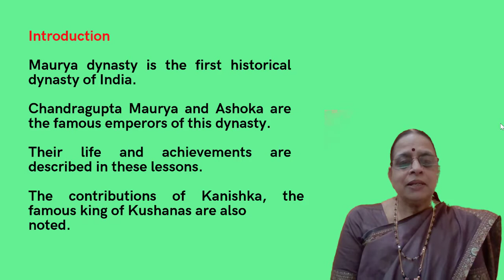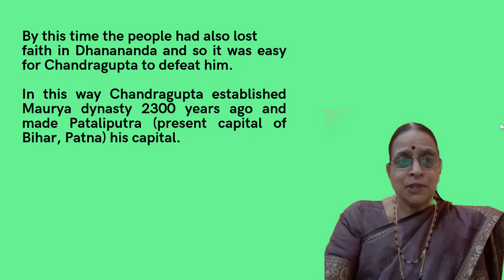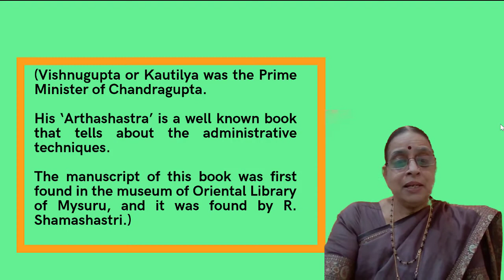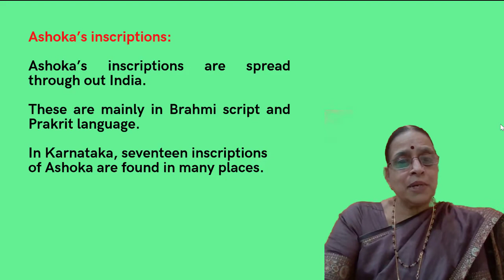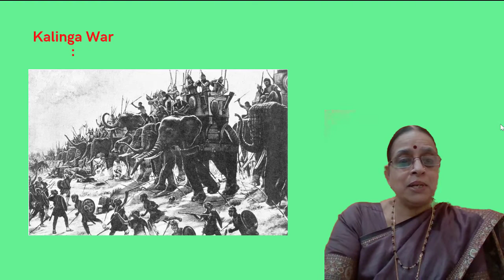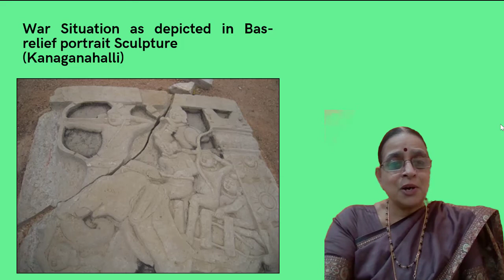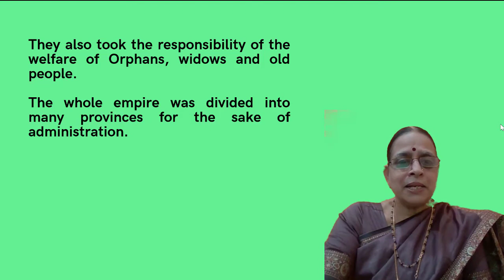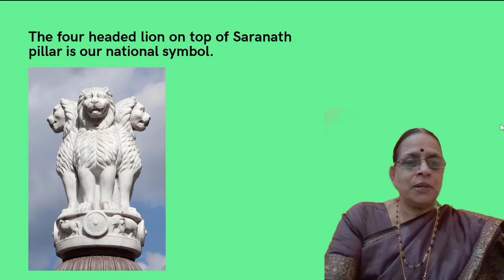Karnataka State Board |Class 6|Social Science |Chapter 8|Important Dynasties of North India| Mauryas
Live online classes starting from Rs.1000 per month for all subjects CLASSES 2-12(CBSE/ICSE/STATE SYLLABUS), JEE MAIN/ADV, VEDIC MATH, SPOKEN ENGLISH, SPOKEN KANNADA, CODING, HINDUSTANI CLASSICAL MUSIC AND PUBLIC SPEAKING FOR KIDS.

About the Video:
This is the video explanation of lesson 8 of the Karnataka State Board, 6th Std, Social Science, History 'The important Dynasties of North India'. The video focusses on Mauryas.

Click the playlist below to get all the lessons for class 6 social studies Karnataka State Board

About Skillzenith Consulting:

Skillzenith Consulting offers e-learning series for State, CBSE and ICSE board for classes 2-12. This includes all the subjects Maths, General Science, Social Science, EVS, Computers and the languages English, Hindi and Kannada. The content which includes video explanation of each chapter and solution to exercises is developed and delivered by subject experts with vast knowledge and teaching experience in respective subjects.

 Skillzenith Consulting aims to provide quality education and training both in the form of classroom and online coaching from LKG to Class 12th (PUC I-II), Diploma, BCA, Spoken English, Soft Skills training, Robotics and Computer courses.

Spoken English: Skillzenith Consulting has trained over 1000+ students in the last 7 years and offers customized English language programs ‘Learn-Eng’ to people from all walks of life wanting to improve their English language communication. English is taught in three levels – Basic, intermediate and Advance level.

Tuition: Skillzenith Consulting offers learning assistance programs through classroom and online video and live classes to children from nursery to 12th std and also to college students. The experts in each subject coach the children and clarify all their doubts and thereby help them not only to excel in their studies but also aim at increasing the understanding of concepts in children. Individual attention is paid to each student.

Training Programs: Skillzenith Consulting offers programs to both Individuals and corporate in soft skills like presentation skills, business communication, email etiquette, interview skills etc to increase the confidence of those who are already in the corporate and to enable those who are seeking an entry to do so with confidence.

Technology Programs: We have programs in technology starting from the very basic Computer classes to advance IT courses like Machine learning, web designing and development. We cater to both individual participants as well as corporate.

Skillzenith Consulting is also a one stop solution for all your HR solutions – Recruitment, HR Policy framing, PMS Consulting for Companies of all sizes in all sectors.